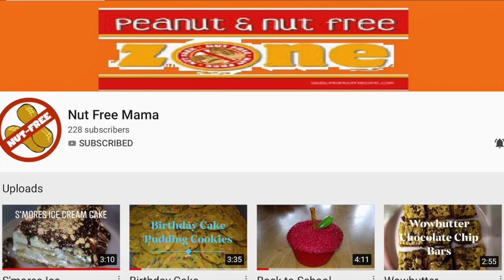SHOUTOUT SUNDAY....Who will it be today for September 1, 2019? Find out now!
SHOUTOUT SUNDAY .There are so many wonderful Youtube channels I watch and enjoy so I thought it would be nice to give them a little shoutout. After all couldn't everyone use a little help from their friends! I will put the link for the channel below. Go ahead and show a little love!
See you soon, Dolores

PRODUCTS I USE AND ENJOY
Wilton (Set of 2) 6 cavity Donut Pans
Sweet Creations Waffle Cake Pan
Hiware 8 inch Non-stick Springform Pan
Amazon Link for CARBQUICK Baking Mix
Amazon Link for Norpro Mini Cheesecake Pan
Naomi Silicone Mini Cake Sickle/Ice Pop Mold
Silikomart Silicone Mini Cakesickle Mold
McCormick Root Beer Concentrate
Ghiardelli Salted Caramel Sauce (2 pk.)

the bell is on ALL.
You will help my channel to grow and you won't miss any of my
future videos. Thank you.

LINK TO ORDER BAKING DIVA MUGS AND SHIRTS.

Hugs,
Dolores